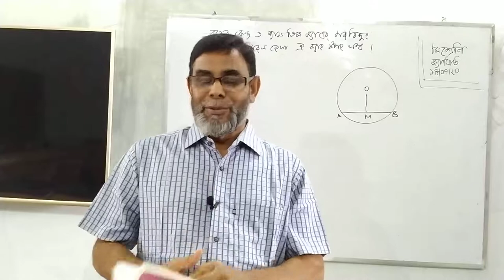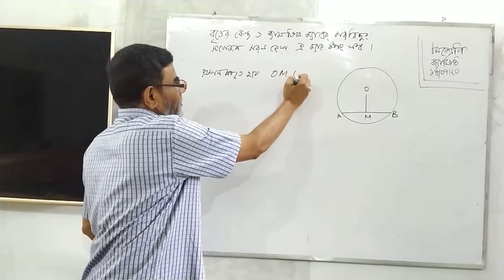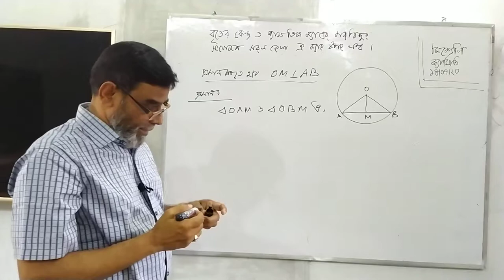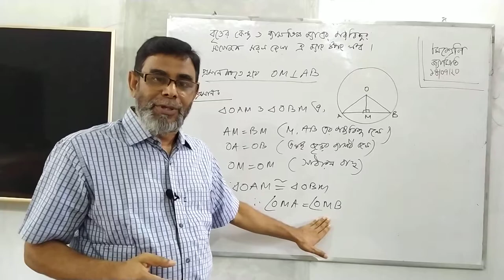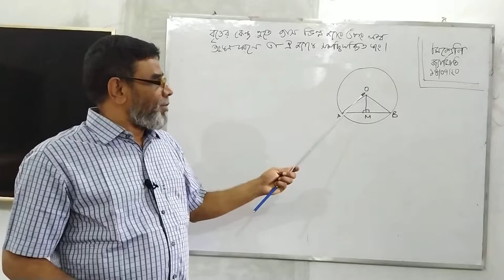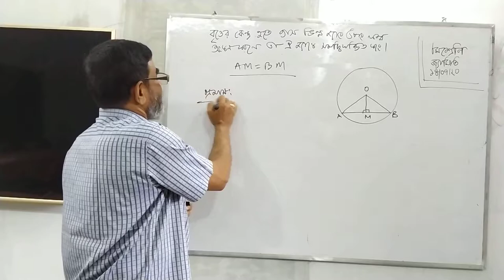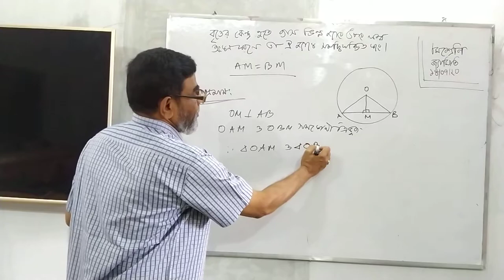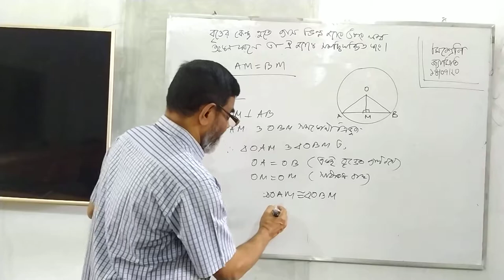৮ম জ্যামিতি , ওয়াজেদ স্যার